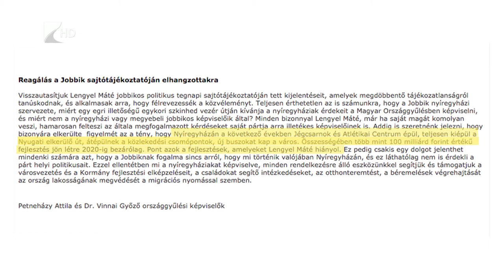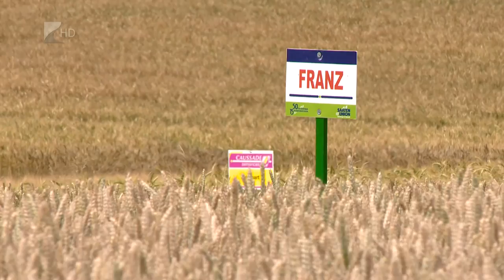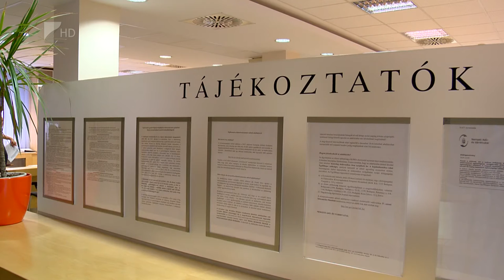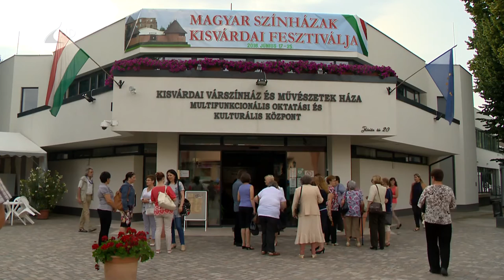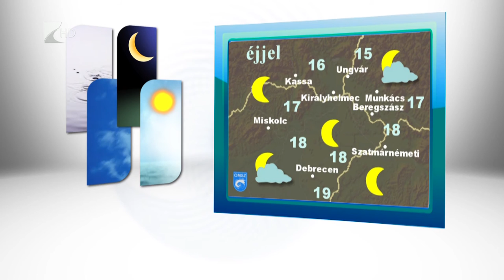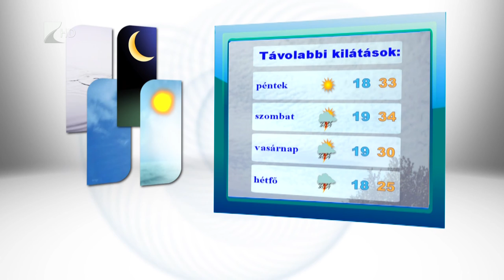Híradó 2016.06.22. - Kölcsey Tv